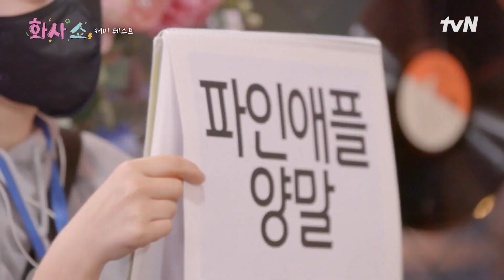아무 말 대잔치 스피드 퀴즈! 근데 이제 맞추는 사람이 박재범💦탐관오리는 어떤 오리에요? 화사쇼 EP.7 | tvN 230211 방송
화사쇼 EP.7

도시에 찾아든 밤을 알리는 음악, 그리고 화사만의 공간에서 보내는 편안한 밤의 위로!
잠들기 전 오가는 이야기들과 음악이 어우러진 밤샘 여행이 시작된다!
이야기와 음악으로 채워나가는 MC 화사와 뮤지션들의 밤중 일탈 〈화사쇼〉

매주  [토] 밤 12:00 tvN 방송